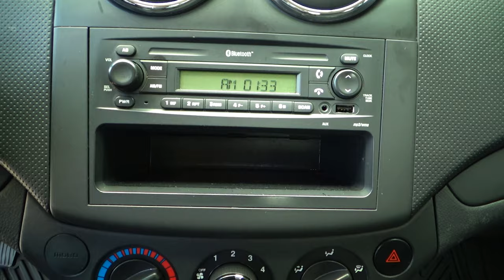Chevrolet / Aveo / 2017 - 10311